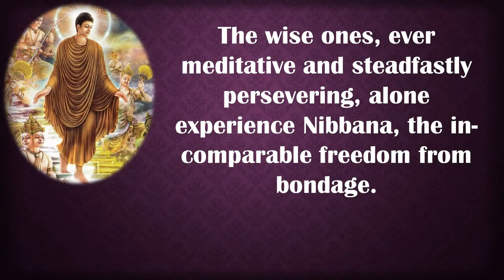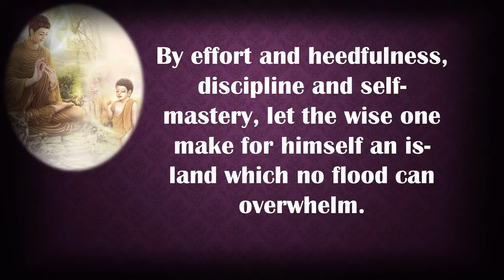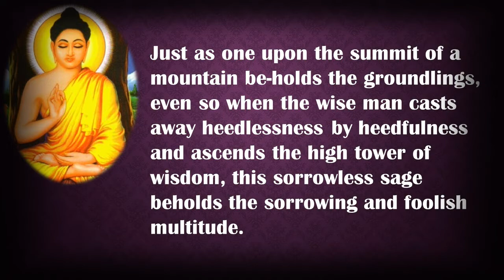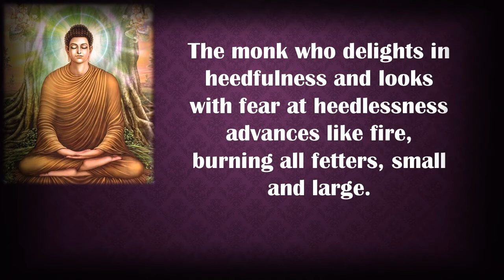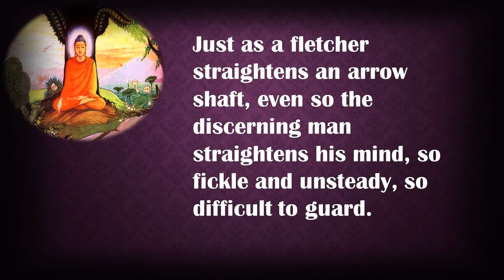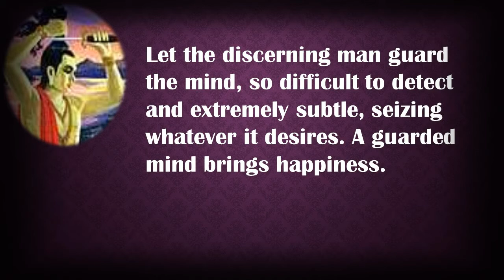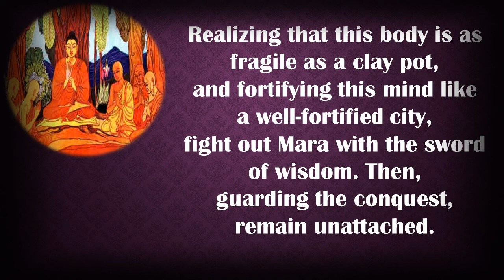Buddha Quotes in English/ho w to practice on Buddhism